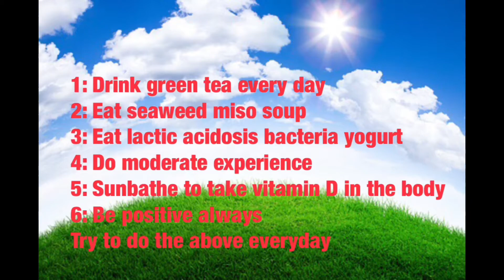COVID19に打ち勝つ体作り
マスクを付けてください、手を消毒してくださいなどと予防方法を強要されてますが、先ずはCOVID19に負けない身体ずくり、精神強化が必要。あちこちのサイトからこれはと思われる方法
をまとめました。